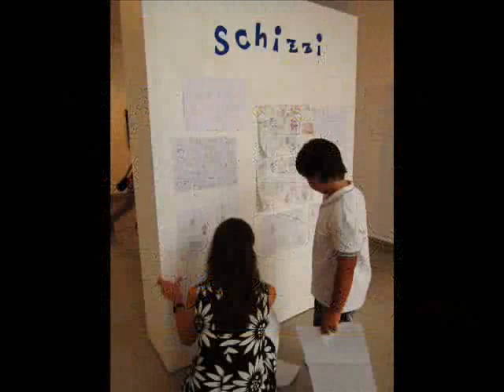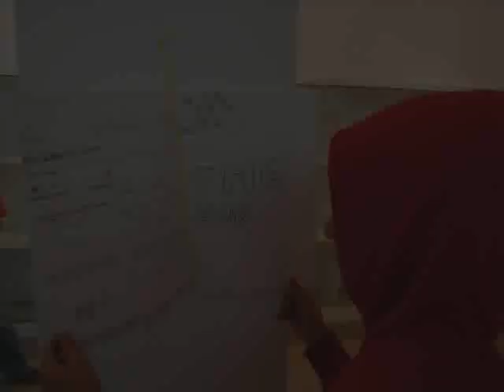Il mio primo fumetto - seconda parte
Dal 18 al 29 luglio cinquanta bambini dai 6 ai 12 anni hanno partecipato al primo corso di fumetto organizzato dal Servizio didattico del Museo Revoltella di Trieste. Guidati dalla grafica e designer Carlotta Buiatti, friulana attiva a Parigi, dove collabora con la Walt Disney company, i bambini hanno lavorato per ideare e disegnare le storie di loro invenzione, ma hanno anche esplorato la galleria d'arte moderna e la mostra dedicata al pittore Vittorio Bolaffio.